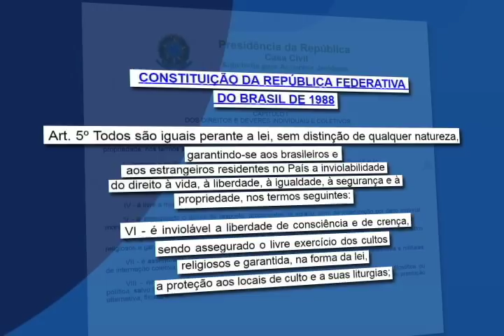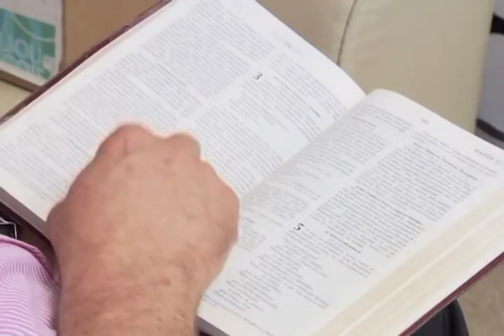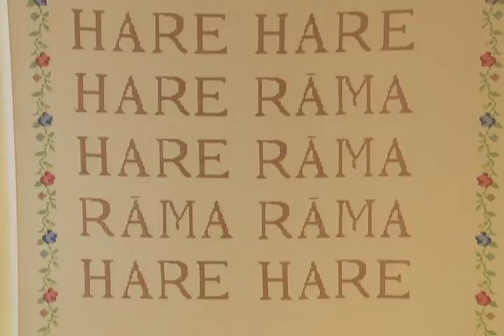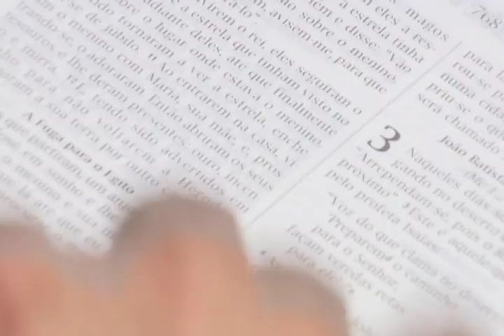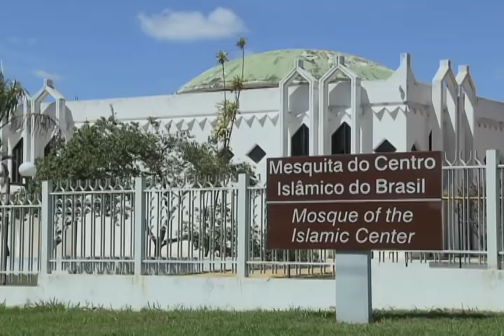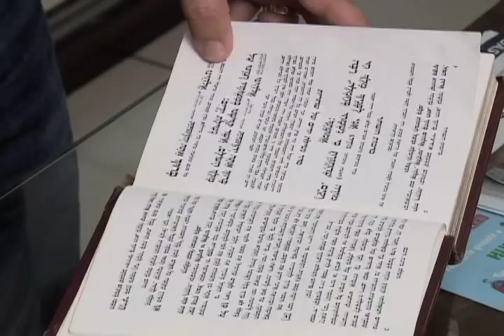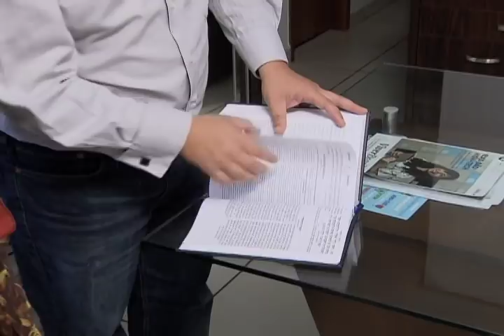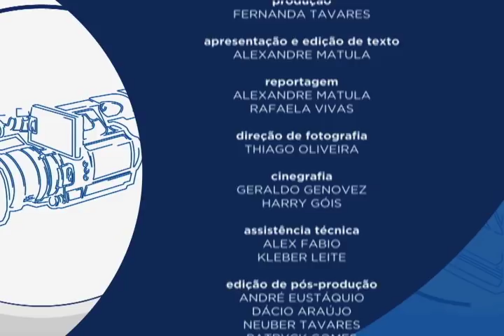Repórter Justiça - Comemorações religiosas - (22/12/17)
O Brasil é um país de maioria cristã. O cenário da diversidade religiosa tem católicos, ortodoxos, evangélicos, espíritas, adeptos de religiões de matrizes africanas como candomblé, umbanda e muitas outras crenças. Leia a íntegra da sinopse